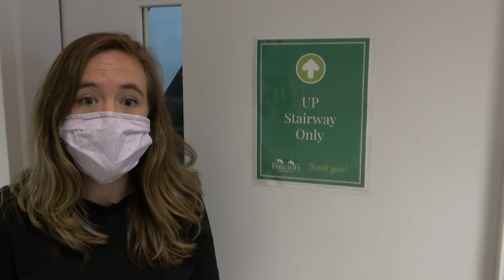New Procedures 2020-21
As distance learning commences to start the school year, we're looking ahead to the return to in-person learning in October. Take a peek at some of the new changes you can expect around campus!